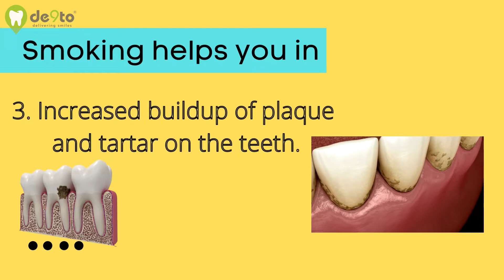You Think Smoking Is Cool ? || De9to Official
In This Video we will tell you about how smoking is damaging your body.
smoking actually killing you day by day. Its actually Damaging your lungs so badly. Please Stop Smoking And Live A Healthy Life 😀